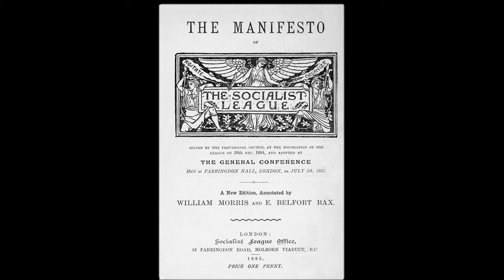Bunka! : Shunga prints and Aiko Robinson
Bunka! is a podcast about Japanese Culture in Aotearoa New Zealand. Every episode, I will be talking with or about an aspect of Japanese culture within NZ and sharing with you some of the ways you can get involved or visit these places for yourself!

This episode I talk with Japanese Kiwi Artist Aiko Robinson about her artistic practice working in Shunga-inspired works.  We talk about her history as an artist and how she feels her artwork embraces both halves of her heritage.

You can see more about Aiko's work on her

This podcast was made with the help of a New Zealand Japan Exchange Programme Grant in 2022. You can also access the Bunka! via Spotify